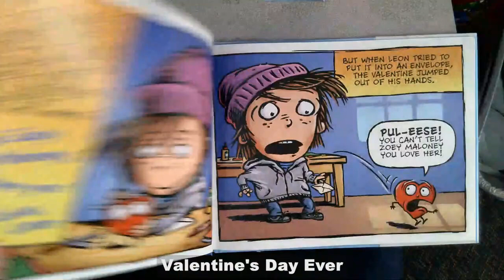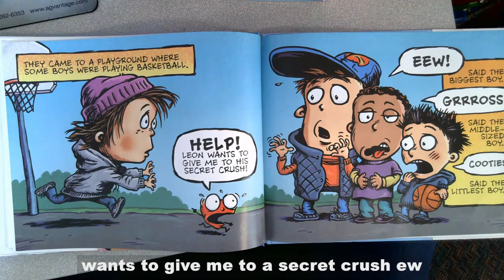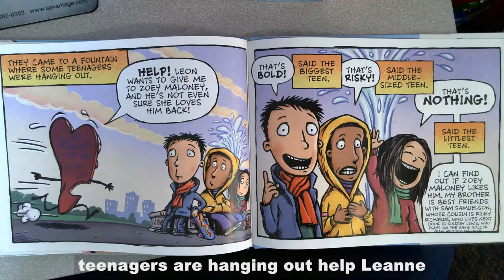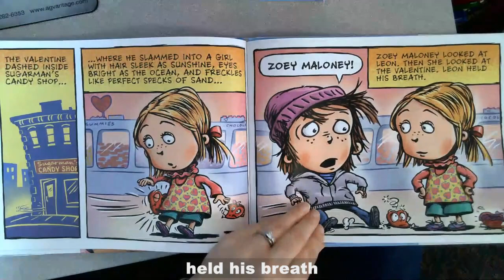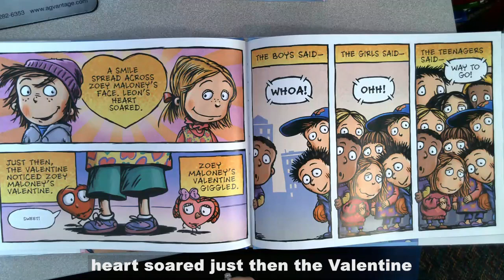Mrs. Klennert The Yuckiest Stinkiest Best Valentine Ever by Brenda A Ferber, pictures by Tedd Arnold